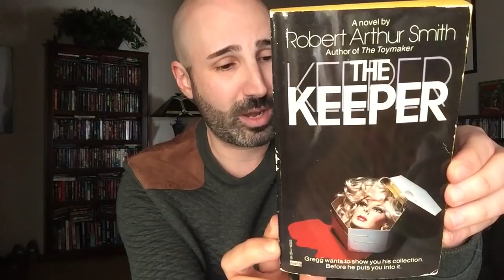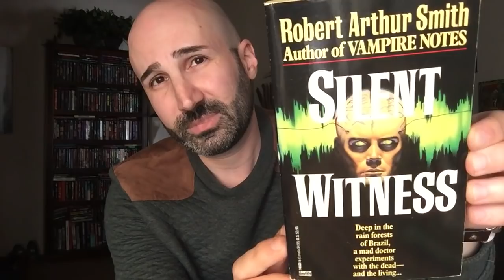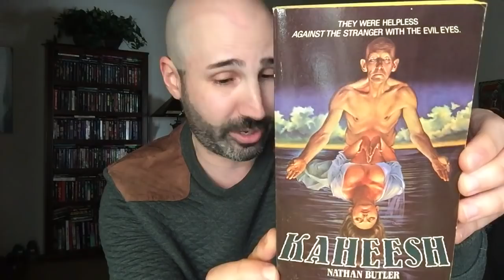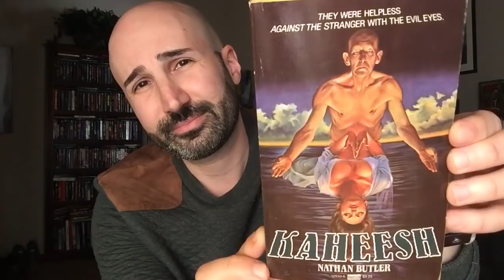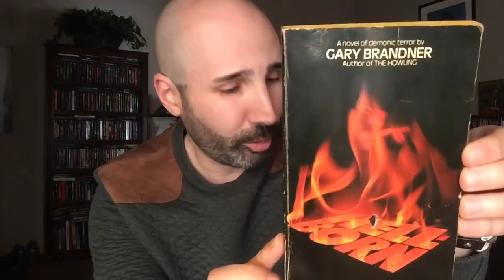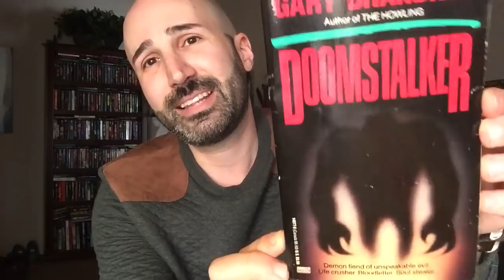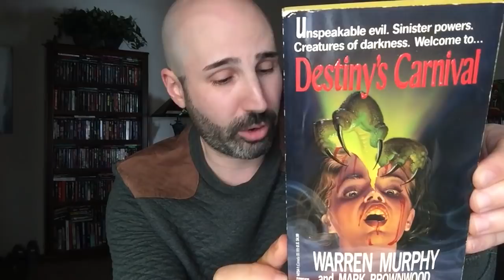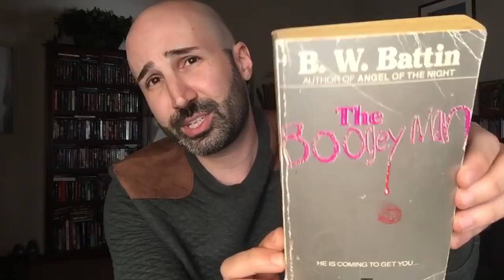Fawcett Gold Medal | Paperback Horror Collection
A look at my collection of Fawcett Gold Medal vintage horror paperbacks.